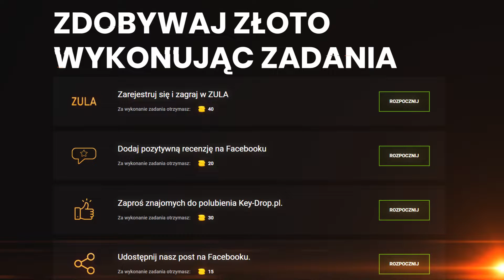KEY-DROP. PL 💥KOD PROMOCYJNY-BlumTv💥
Kod promocyjny - BlumTv
Jeśli Ci się spodobało zostaw suba i Dupnij w dzwona pozdro
PROGRAMY
🎥OBS STUDIO
🖌️ADOBE PHOTOSHOP
🎞️SONY VEGAS PRO 15
🎬ADOBE PREMIERE
🔴BANDICAM
✏️PHOTOSHOP TOUCH

MÓJ SPRZĘT
🎤SAMSON GO MICE
🎧LOGITECH G230
🎧JBL T110
🖱️LOGITECH PROTEUS SPECTRU G502
🚘LOGITECH G27
🎮GENESIS PV58
🖥️SAMSUNG SYCYN MASTER 943
📱HUAWEI P10 LITE
⌨️GENESIS RM 34 X

✅SPECYFIKACJA KOMPA
INTEL CORE I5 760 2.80HZ 2.79HZ
PAMIĘĆ 8GB
KARTA GRAFICZNA 960 OD MSI
TYP SYSTEMU 64 BITY
PŁYTA GŁÓWNA ACER NIE WIEM JAK